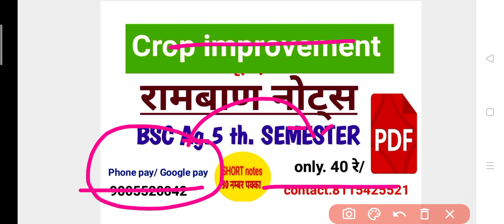Big breaking news डॉ भीमराव अम्बेडकर विश्वविद्यालय, आगरा